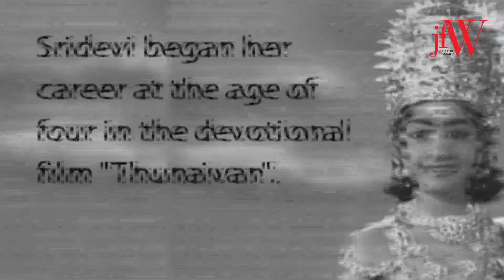A Tribute to the One & Only Sri Devi. RIP Sridevi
Legendary Indian actress, Sridevi passed away on 24th February, 2018 in Dubai. She went there with her husband Boney Kapoor to attend a relative's wedding. Three days after the wedding Sridevi was found dead in her hotel room bath tub.
 Her untimely death has left the nation in shock. She was India's first female 'superstar' and her prolific onscreen characters shaped our childhoods. She is considered as one of the most iconic and best actresses in Indian Cinema. She has acted in more than 250 movies across Hindi, Tamil, Telugu, Malayalam and Kannada languages.

Just For Women magazine (JFW) is a South India’s leading women’s magazine. The magazine also has a very strong digital presence through the JFW App on all IOS and Android platforms.

Editing: Jackin Skims